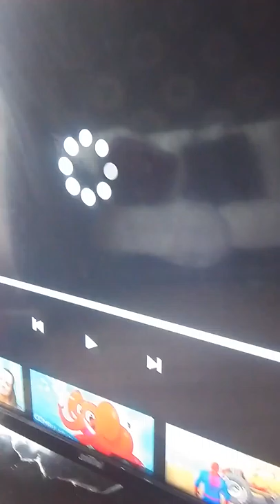I hate you I love you ellea and Emmie sing